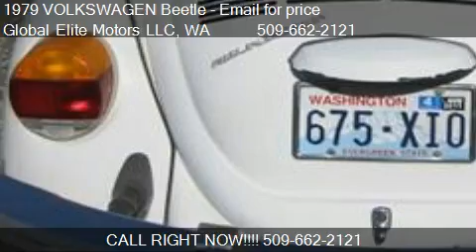1979 VOLKSWAGEN Beetle CONVERTIBLE for sale in Wenatchee, WA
This 1979 VOLKSWAGEN Beetle CONVERTIBLE is for sale in Wenatchee, WA 98801 at Global Elite Motors LLC.
Engine:
Transmission: Automatic
Color: Unspecified
Mileage: 73295
Contact Global Elite Motors LLC 1840 N Wenatchee Ave Wenatchee, WA 98801 to test drive this 1979 VOLKSWAGEN Beetle CONVERTIBLE today.